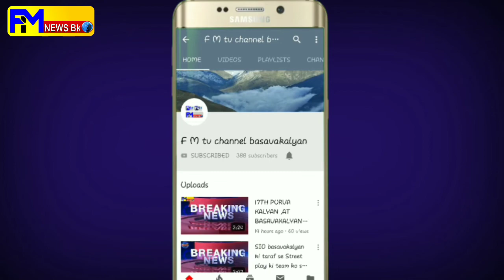BASAVAKALYAN ME DIWALI UTSAV 08/11/2018